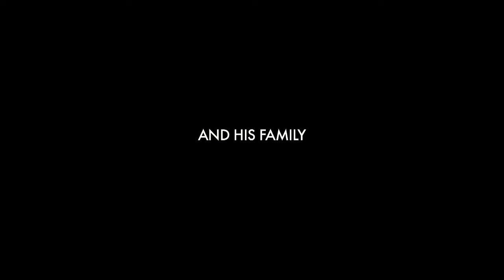SIFF 2017 Trailer: The Last Family (Ostatnia Rodzina)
Screening at the Seattle International Film Festival 2017. Tickets available now

Poland | 2016 | 123 minutes | Jan P. Matuszynski

Polish surrealist Zdzislaw Beksinski (Andrzej Seweryn) aims his camcorder at his loving wife and troubled son (SIFF 2014 Best Actor winner Dawid Ogrodnik), unfolding a subversive true-life family drama. Winner of four Polish Academy Awards.

A structurally fascinating and harrowing portrait of an artist, The Last Family tracks 30 years in the life of eccentric 20th-century Polish surrealist Zdzislaw Beksinski, whose varied and controversial career included sculpture, photography, drawing, and graphics. Disturbing, obsessive, ironic, and piercingly poignant, this family drama takes place in two of Warsaw's monolithic postwar apartment buildings; Beksinski (Andrzej Seweryn, The Promised Land) and his wife Zofia (stage actress Aleksandra Konieczna) live across the field from their troublesome and manic-depressive son Thomaz (Dawid Ogrodnik, Ida), a DJ, music critic, and translator of English-language films. Together they make up a bitter, emotionally perilous brood, careening into each other like dysfunctional meteors. The film combines docudrama with letters, stories, and meticulous home-video reenactments, allowing screenwriter Robert Bolesto (The Lure, 2015) and director Jan P. Matuszynski—making his narrative feature debut—to create a rich, intimate, textured, and unflinching examination of the bonds, scars, and demons of one family. Featuring Salingeresque dialogue, Hitchcockian flourishes, a remarkable soundtrack (Tchaikovsky mixes with the Moody Blues), and scenes shot in hypnotic and unbroken takes, The Last Family slowly gets under your skin, providing a wholly unique cinematic experience.